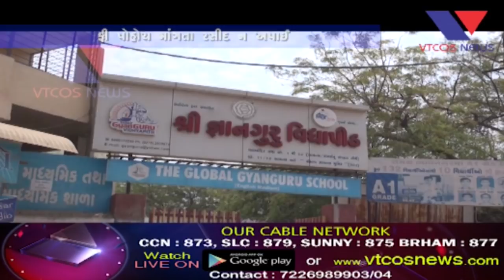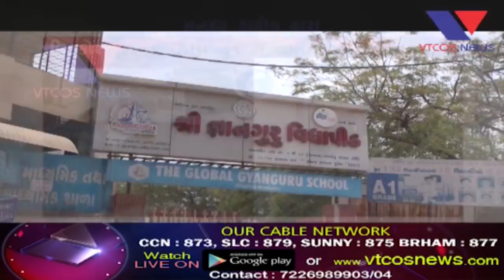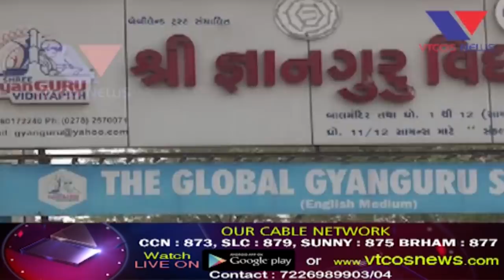Bhavnagar : MGT Dvara Vtcos Channel Ne Dhamkee. Deo Krta Sanchalako Mota Tevi Halat